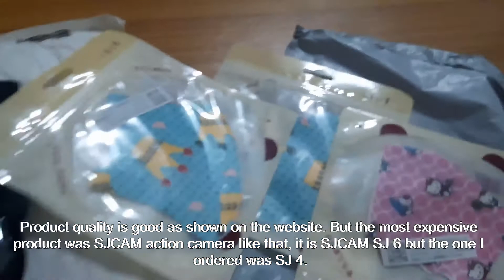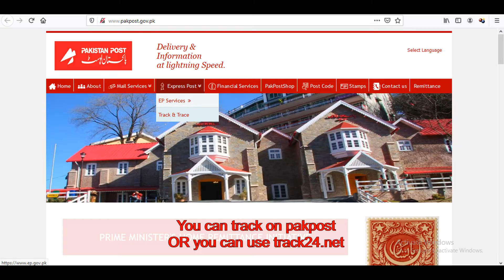Ali Express shopping experience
Salam o Alakum, in this video I will share my experience about shopping on aliexpress.com. More than 3 months ago I placed my first order on aliexpress.com. These days were the start of Cron*a pandemic in Pakistan. Normall standard shipping time of aliexperess is 30-40 days. But it took more than 3 months to get my orders delivered. Now shipping time is improving.